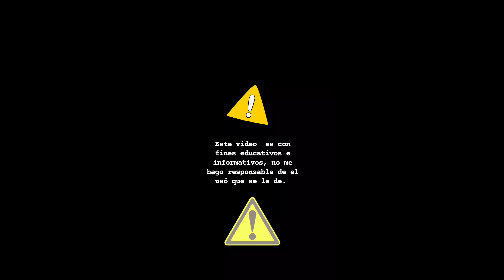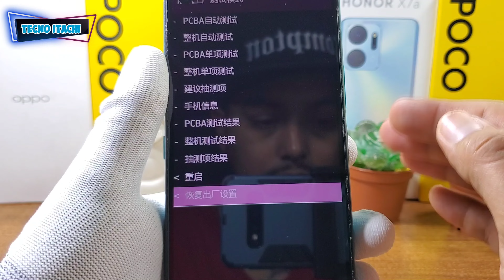Hisense E50 Como Borrar Contraseña o Patrón Olvidado En Método 1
Método 1 Para Quitar La Contraseña o Bloqueo De Pantalla En Un Celular Hisense E50 Formatear